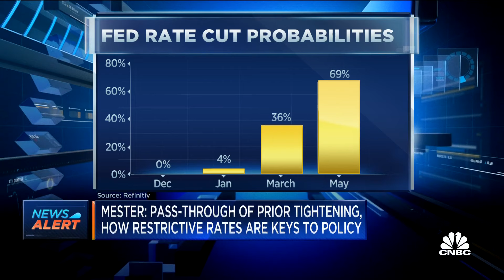Cleveland Fed President Loretta Mester: Monetary policy is in a good place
CNBC's Steve Liesman reports on news from the Federal Reserve.